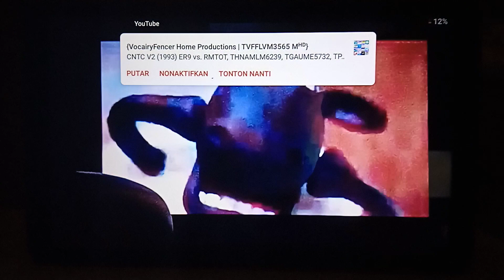Shaun The Sheep Little Sheep of Horrors Speed Up Slow